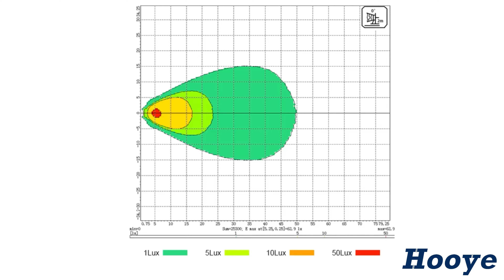56550-23321-71 56540-13132-71 56540-13131-71 Toyota Forklift Head Light | Model E1347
Compatible with original Toyota Fork Lifts.
3 Functions integrated:work light,parking,turn light.
Light is mainly distributed in an area 10° abovhoriztonal line and 50° below horizontal line.